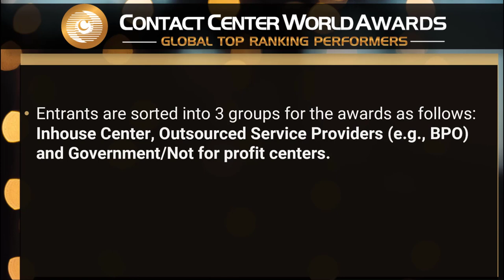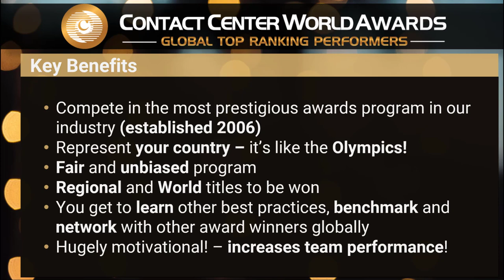Best SALES CAMPAIGN